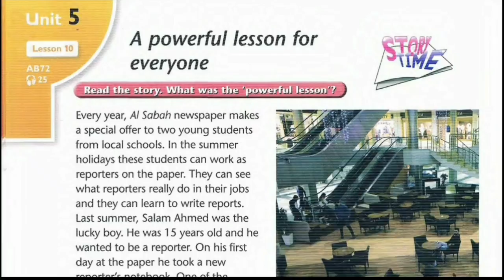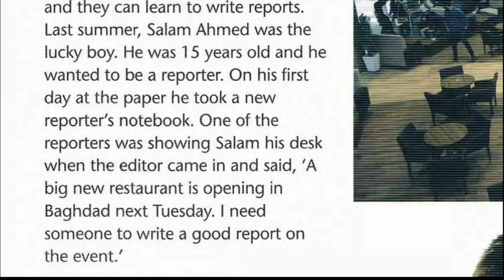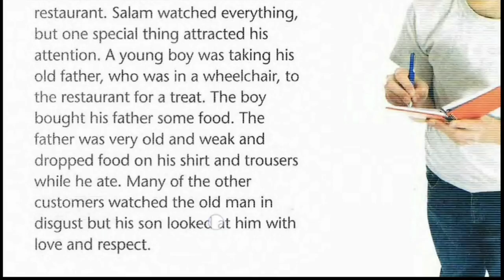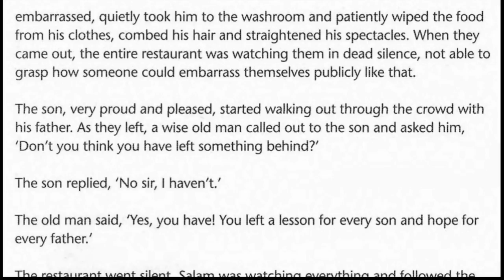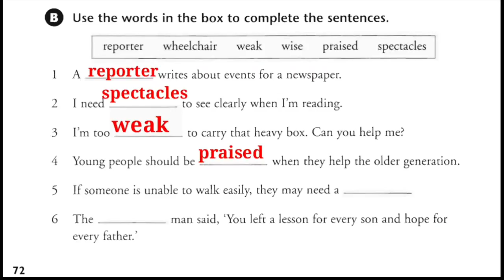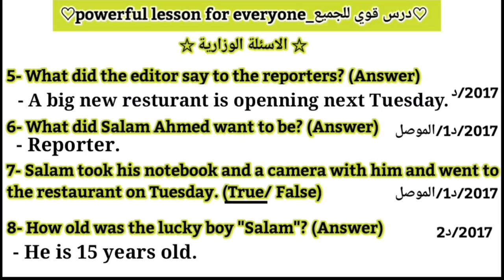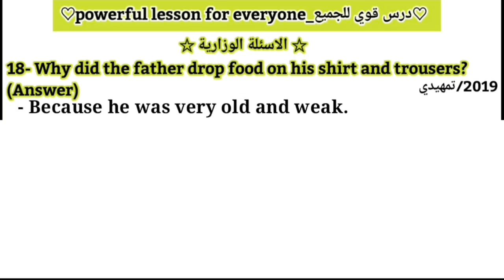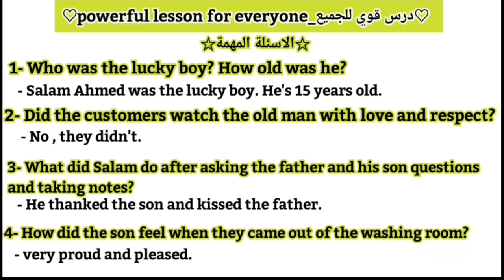انكليزي الصف الثالث متوسط |قصة"درس قوي للجميع" |قصة سلام |قراءة وترجمة وحل التمارين والاسئلةالوزارية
انكليزي الصف الثالث متوسط

قصة يونت 5
قصة powerful lesson for everyone _ درس قوي للجميع
حل تمارين قصة درس قوي للجميع
حل الاسئلة الوزارية لقصة سلام
حل الاسئلة الوزارية لقصة درس قوي للجميع

قراءة وترجمة القصة 00:00
حل تمارين النشاط 13:56
حل الاسئلة الوزارية 17:10
حل بعض التمارين المهمة 26:38